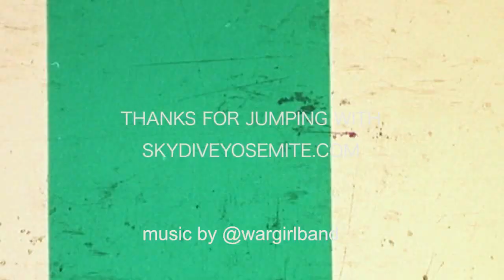Brandon goes skydiving at Skydive Yosemite!